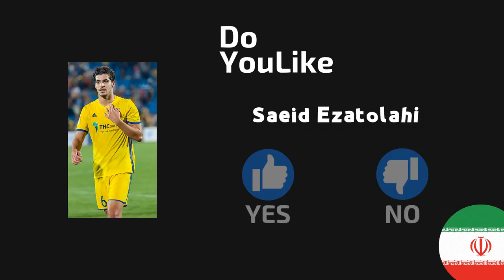Vote Now for Saeid Ezatolahi